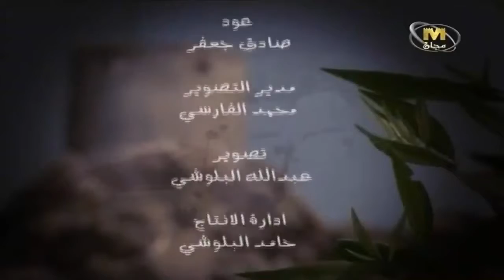الاغنية الوطنية حضارة ومجد اداء فرقة الشمال الحماسية عُمان